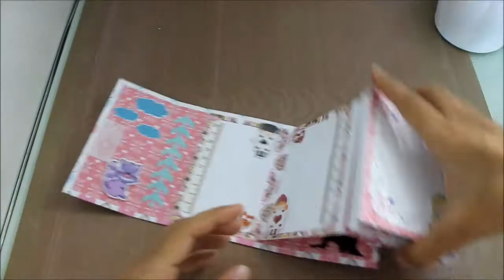Mini Álbum Sanfonado | Quinta das Técnicas de Scrqapbook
***ERRATA: o tamanho correto das páginas internas é 11,5cm x 15,5xm, e não 9cm x 15,5cm.

Processo de criação de um mini álbum de scrapbooking do tipo sanfona e com tema "Alice no País das Maravilhas".

Quer me acompanhar fora do youtube?